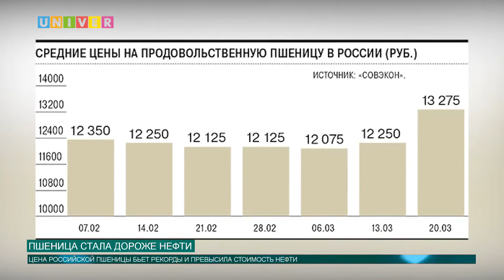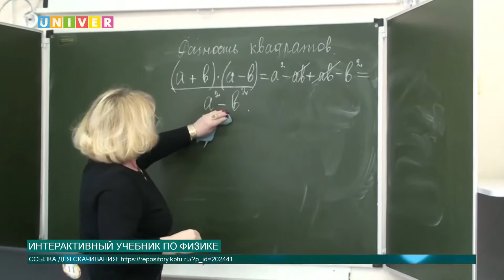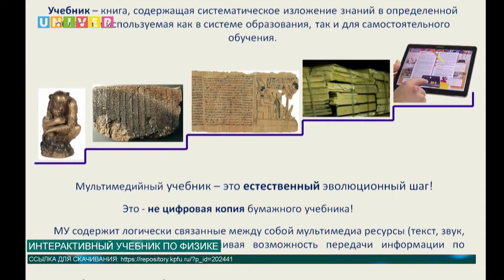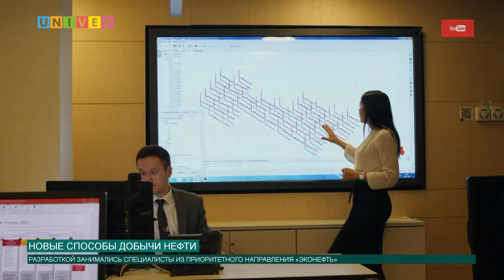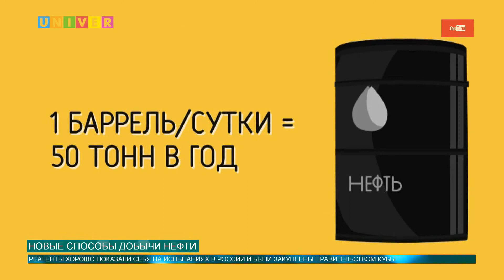Новости КФУ от 24.03.2020